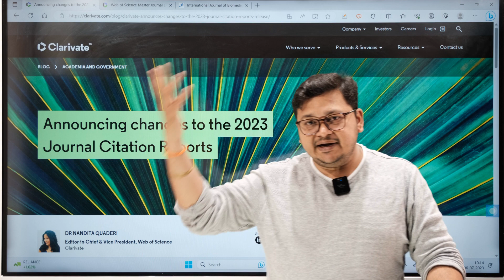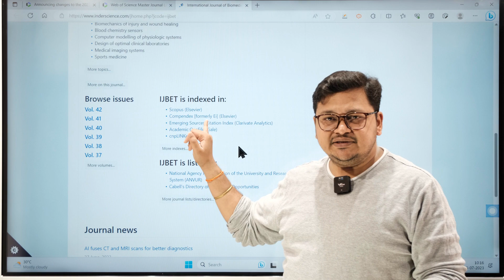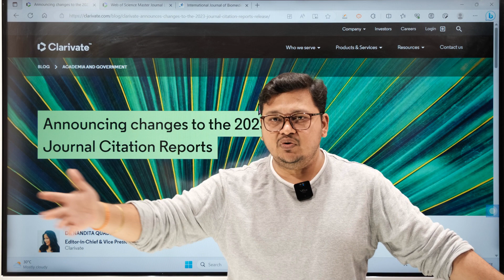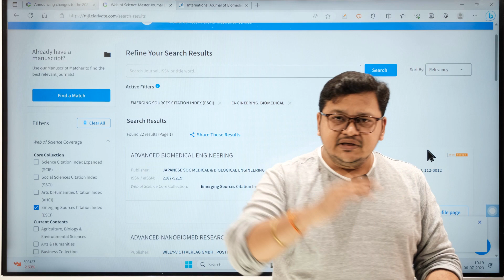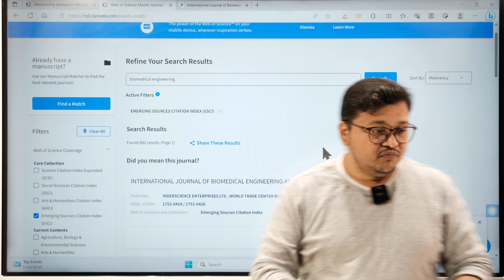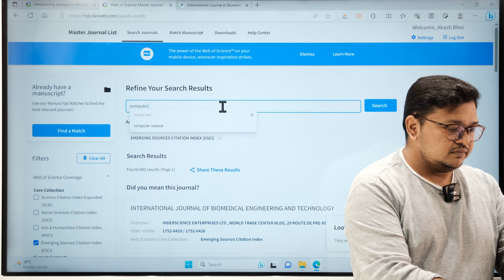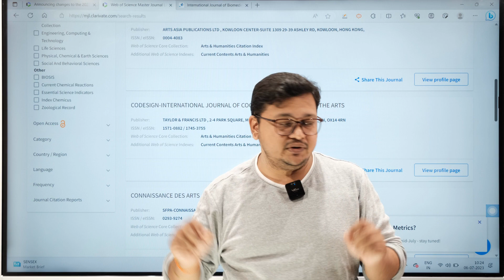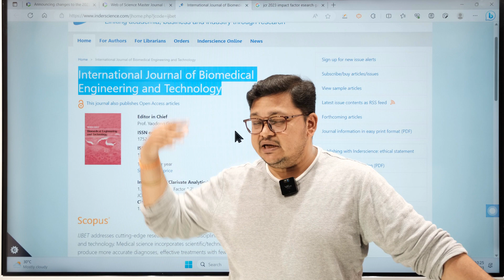JCR 2023: ESCI and AHCI Journals received Impact Factors || Journal Citation Reports 2023 || Hindi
JCR 2023: ESCI and AHCI Journals received Impact Factors || Big Changes in Journal Citation Reports 2023 || Hindi
✅Find out the journal with ESCI and AHCI of your interest and cross-check the indexing and Impact Factor.
🖥️Let's discuss the big announcement by Clarivate for the Journal Citation Reports 2023.
🎥Learn how to avoid fake journals with fake impact factor and be sure about web of science core indexing.

☑️My gears & suggested equipment's for shooting 📹 & editing YouTube videos💻:
↪️Camera Tripod
↪️Blue Yeti Microphone
↪️Wireless Microphone
↪️Shotgun Mic
↪️Interactive Digital Board
↪️Laptop for Recording
↪️Laptop for Editing
↪️LED Video Light
↪️Softbox for LED Video Light
↪️Drawing Pen Tablet

Kind Regards
​Dr. Akash Kumar Bhoi🎓
Researcher (World's Top 2% Scientists 2022)

📢Our (e🌐Support for Research) intention is to help Indian students and researchers to know basic concepts, tools and ethics what will help them to plan, analyze and design their Research Projects, Research Publications and Research Journey. Our videos are meant to provide support platform for students and researcher in higher education across the globe 🌏.